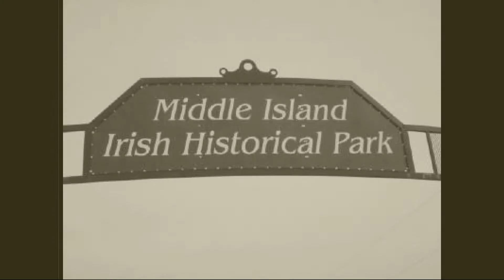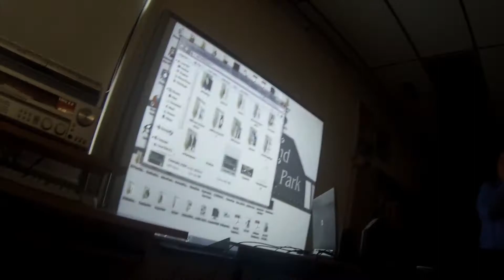Gretna Green Build - Defenders of Middle Island - Pre-demo Day - Jalloo.net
See it at the Action Arcade